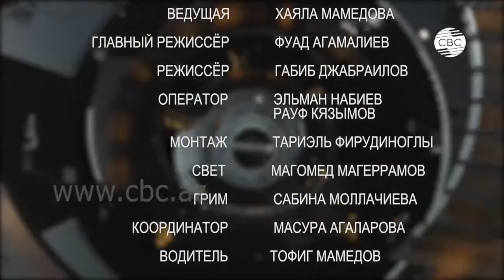Экономика дня. Логистический центр Абшерон «Пандемия практически не сказалась на доходах компании»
Начальник отдела Маркетинга Логистического Центра Абшерон Эльшад Намазов был гостем передачи «Экономика дня», которая транслировалась на CBC TV Azerbaijan 18-го мая. В передаче обсуждалась оперативная деятельность логистических центров Азербайджана в условиях пандемии.